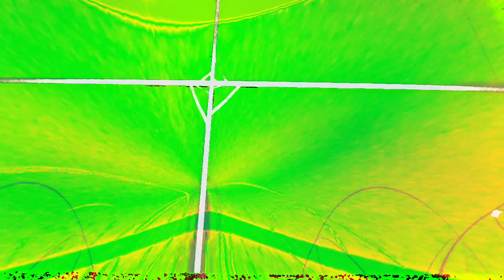Movie 22 12 09 07h21m55s Part of the ten minute video collection *Photosensitivity Warning*